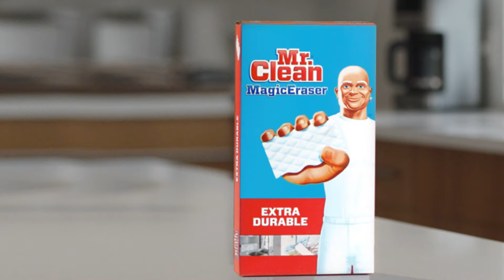Mr. Clean | Magic Eraser facilita tu limpieza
¡Corta las horas que pasas limpiando! Mr. Clean Magic Eraser facilita la limpieza de tus superficies.